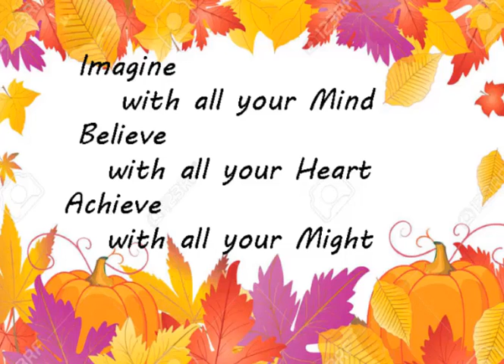Welcome Video banner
Hello ! In this video we welcome to our juniors session 2018-22 from cs & it department. Thank you